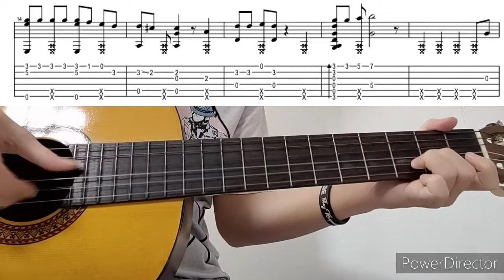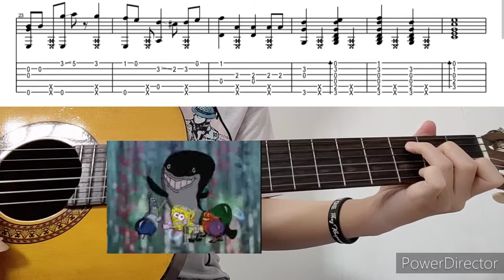Spongebob Ripped Pants Song || Fingerstyle Guitar || Free Tab!!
Standard Tuning No Capo

Selamat Berlatih!!